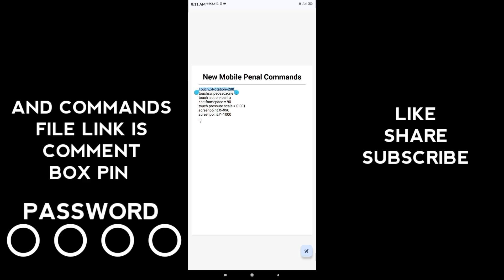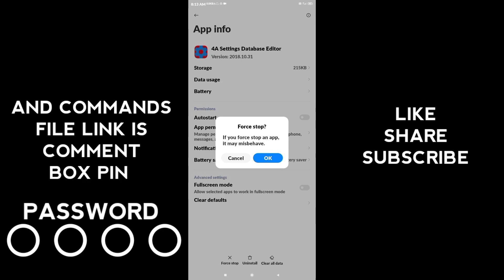Setedit Mobile Penal Commands 💯 | sensibilidade free fire ✅ | setedit freefire | Aimbot+ Aimlock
acapcraft yt
set edit